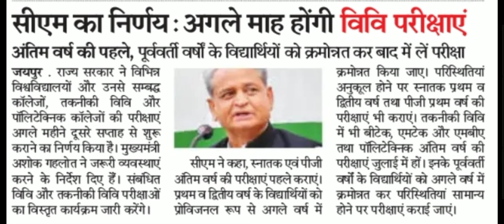College Exam New Update - CM Gehlot Decided to Conduct University & College Exams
CM Ashok Gehlot decided to conduct Colleges & Universities Exams soon!